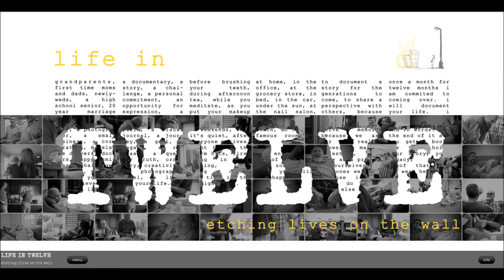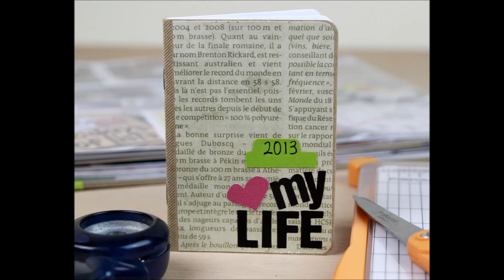Life ft. Bill Withers - Tomorrow (Rare Hip Hop Version)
Title : Tomorrow
Artist : Life (feat Bill Withers)
Album : Everyday Life LP
Track Number : 7
Composer : Life/Bill Withers
Scratches : Juliano
Record Label: Zebra Traffic ‎-- ZEB TRAF 005 LP
Format: 2 × Vinyl, LP
Release Date: 2003
Publisher : Zebra Traffic Records
Country: UK
Genre: Hip Hop
Original Track : Bill Withers - Better Days

____ All Music Channel ____